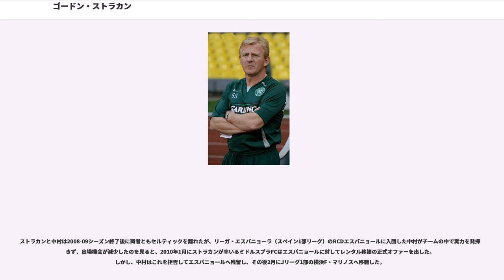ゴードン・ストラカン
ゴードン・デイヴィッド・ストラカン OBE（Gordon David Strachan OBE、1957年2月9日 - ）は、イギリス・スコットランド出身の元サッカー選手、サッカー指導者。

選手時代はダンディーFC、アバディーンFC、マンチェスター・ユナイテッド、リーズ・ユナイテッド、コヴェントリー・シティでプレーし、右サイドのプレーメーカーで、技巧派プレイヤー。スコットランド代表としても50試合出場。

現役引退後、サウサンプトンの監督を経て、2005-06シーズンよりセルティックFCの監督に就任。就任の年にリーグ戦優勝とUEFAチャンピオンズリーグ出場権を獲得。翌2006-07シーズンも、2位のレンジャーズに圧倒的な差をつけて首位を独走しリーグ2連覇。チャンピオンズリーグのグループリーグでは、マンチェスター・ユナイテッドやベンフィカにホームで勝ち、チャンピオンズリーグのベスト16に進出した。これら監督としての手腕が評価され、2006年・2007年に2年連続で国内最優秀監督賞を受賞した。

2009-10シーズンからフットボールリーグ・チャンピオンシップ（イングランド2部相当）のミドルスブラFC監督を務めていたが、2010-11シーズンは開幕から調子が上がらず、10月18日に辞任が発表された。

2013年1月、スコットランド代表監督に就任。

スコティッシュ・プレミアリーグの特徴は、オールドファームの2チーム、レンジャーズとセルティックの2強として知られるが、アレックス・ファーガソン監督がアバディーンの監督を務めた1980年代前半はアバディーンの全盛期で、その中心選手がスコットランド代表の中心選手でもあったストラカンだった。ファーガソンとストラカンに率いられたアバディーンは、リーグ制覇（2回）・スコティッシュカップ（3回）・UEFAカップウィナーズカップ・UEFAスーパーカップを制する全盛期を迎えることとなった。

身長が170cm弱と恵まれた体躯では無いながらも、徹底的に食事管理に気を遣い、節制をし、相手となるべく競り合わないで早くパスを回す・パスをなるべく良い体勢で受けてから得点を狙う・その為にもよく走るという3つの基本を徹底的に繰り返した結果、スコットランドのみならずイギリスを代表するプレイヤーになった。

小学生の時ペンを右目に突き刺し視力障害（網膜裂孔による強度弱視）を負い、ほぼ失明状態であった。しかし現役中はその事実を隠したままプレイを続け、ついにはイングランド年間最優秀選手（FWA'91年。リーズのFWとして優勝に貢献）、さらにはスコットランドサッカー協会殿堂の栄誉を獲得するほどの選手となった。片目半盲でこれらを獲得した選手はストラカンのみである。

セルティックの監督に就任した当時、チームは中盤を省略するタイプのサッカーをコンセプトしており、技巧派のプレーメーカーとして知られたストラカンにとっては、それは不満が大きいサッカーだった。中盤をつなぐサッカーを実現すべく、ストラカンはイタリア・セリエAのレッジーナに所属していた中村俊輔の獲得に動く。ストラカンは、中村に対し「グラウンド上およびチーム世代間のギャップを埋めることができる選手」であり、「彼がひとたび（クラブ本拠地の）セルティック・パークでプレーすれば、なぜ私が彼にここまで執心したかをすぐに理解できるだろう」と期待感を述べた。中村がセルティックに入団すると、すぐに先発起用し、怪我か病気でない限り起用を続けていた。

2005-06シーズンにスコットランドリーグカップを制した試合後、2得点のショーン・マロニーについて尋ねられたにもかかわらず「それよりも中村のプレーを見たかい」と延々と中村を絶賛した。また、中村がリーグ戦でビューティフルゴールを決めたとき、その中村のゴールを見て思わず「彼は天才だ」と発言した。2007年、リーグ2連覇を決めた試合後にメディアに対してストラカンは「周囲が言うとおり、中村はタックルができない。ヘディングもできない。それがどうした。彼は天才だ。」とコメントしている。同シーズンに中村はマンチェスタ...